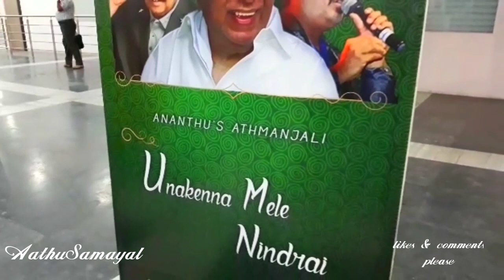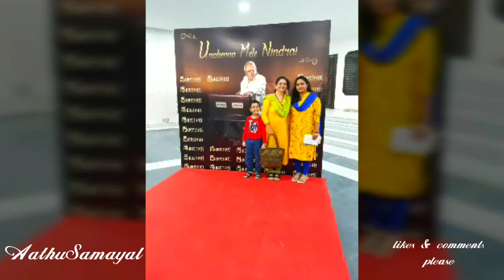How I spent my day with Youtubers and my friend Singer kalpana | DIML | Parinati Productions event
This video shows how we spent a day with Youtuber friends and my friend Singer Mrs. Kalpana.